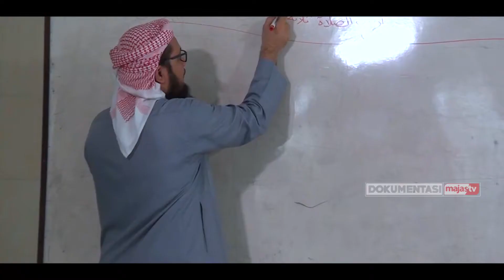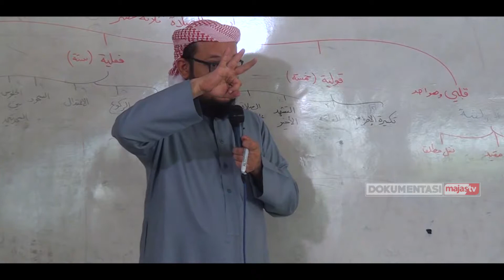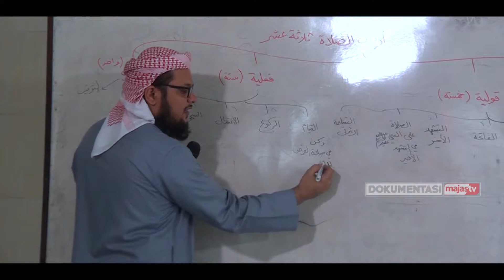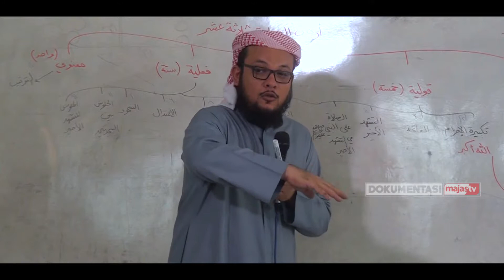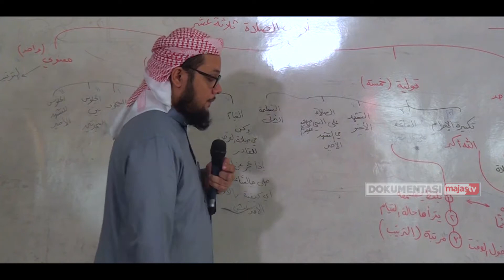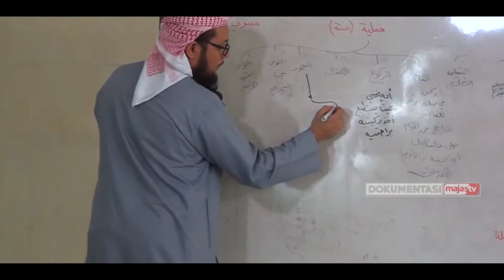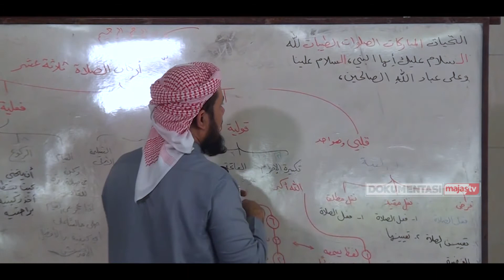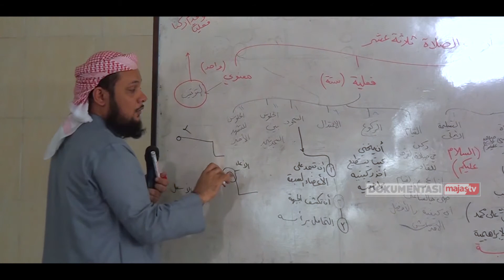20. Mabadi'ul Fiqih - Kitab Sholat - Rukun Sholat - Syaikh DR Labib Najib Abdullah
20. Mabadi'ul Fiqih - Kitab Sholat - Rukun Sholat - Syaikh DR Labib Najib Abdullah

Facebook : Majas Televisi , Ma’had Jamilurrahman